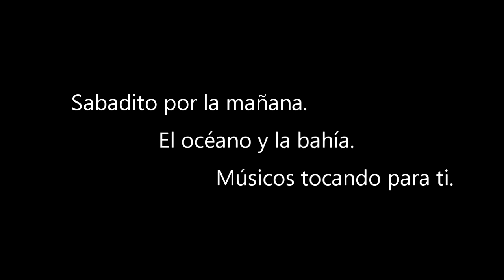Ojalá estuvieras aquí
Promocional de Broken Hookah con la participación de Acapulquito Reggaé y los fans que acudieron a la grabación del videclip Iguana en la Mar.

Broken Hookah.
Love the show. Be the show.

t.l;d.r. Stop hating and enjoy.